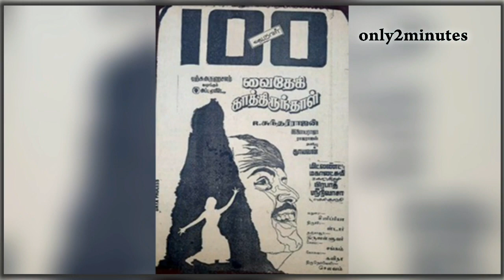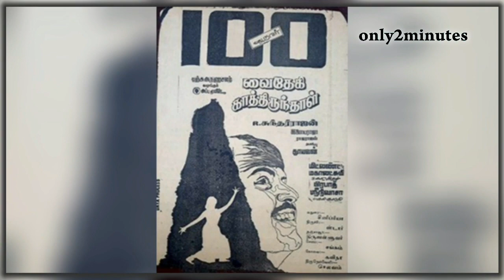விஜயகாந்த் நடித்தால் நாங்கள் படத்தை தயாரிக்க மாட்டோம் | R Sundhar Rajan | AVM production | Pa Art